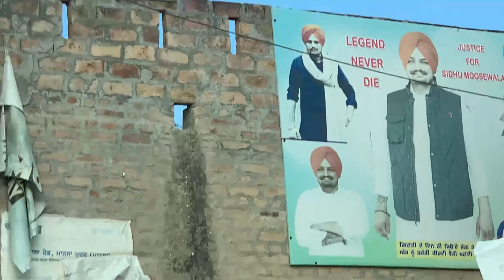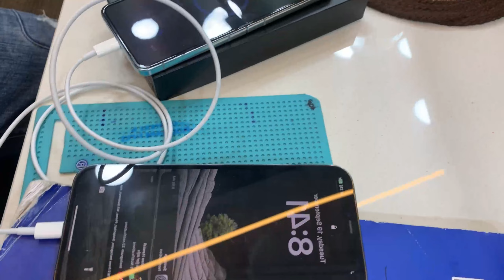BUY SAMSUNG FLIP | NEW GYM OPENING | MANSA GUNTAJ DANDIWAL HOUSE TOUR | FULL MASTI 😝😂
Hey guyz i hope you enjoyed this video. if “yes” then gives this video a big thumbsup. Visiting sidhu moosewala’s house

thnkyou so much for your love n support.🙏🏻❤️